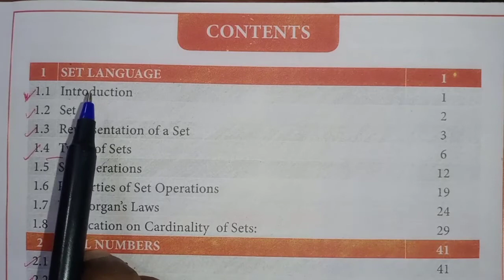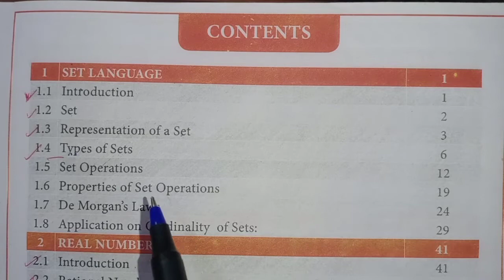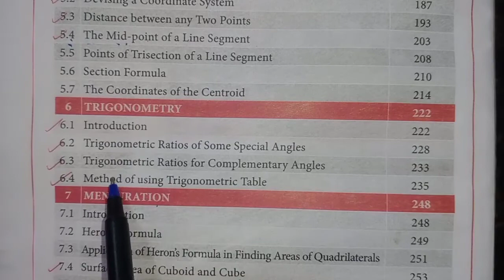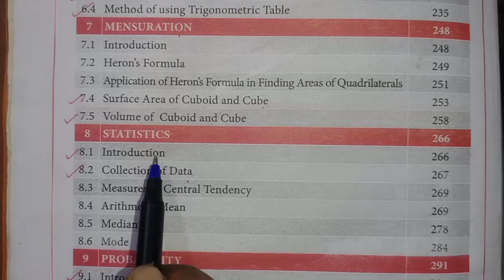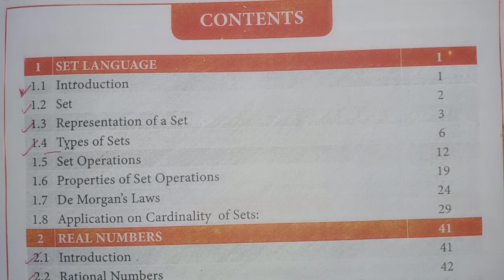TN New Reduced Syllabus | Class 9 Maths | 2021 - 2022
Tamilnadu new reduced syllabus for class 9th Maths. Year  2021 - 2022 .
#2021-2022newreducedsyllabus